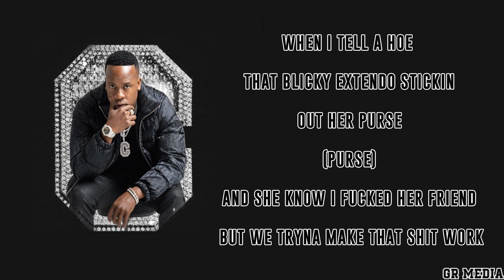Glorilla ft. Yo Gotti - Blessed [Lyrics]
Edit and lyric video made by me🐘

As a Editor i had to give y’all another version..well a better one lol

He got 99 problems, and the biggest one is me